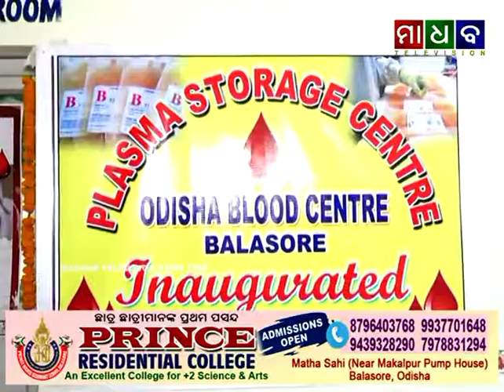Madhab News - Mini Plasma Bank Inaugurated at Balasore for North Odisha Region - 18-08-2020